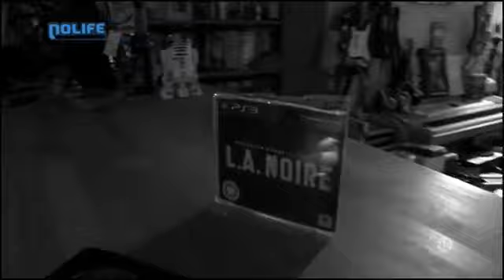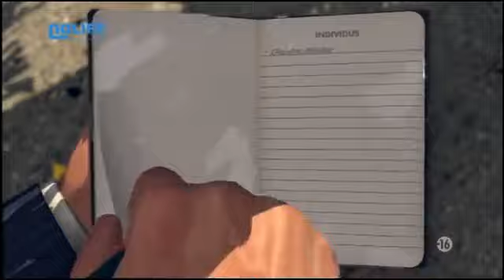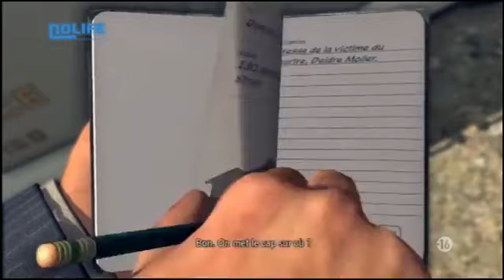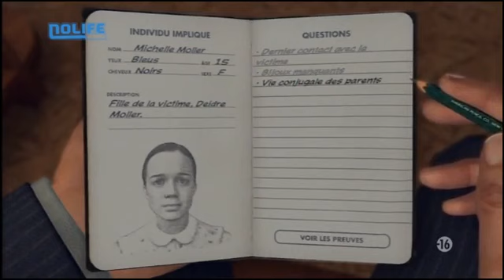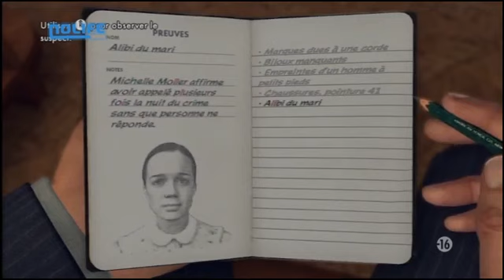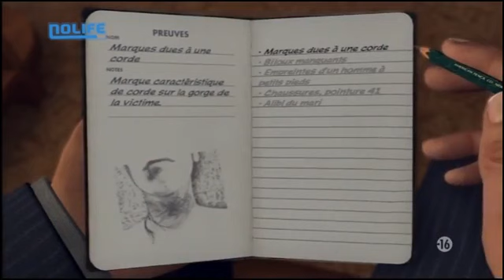Chez Marcus #169 L.A. Noire